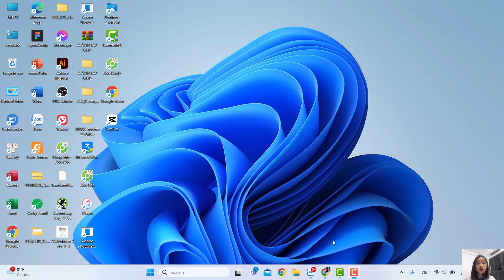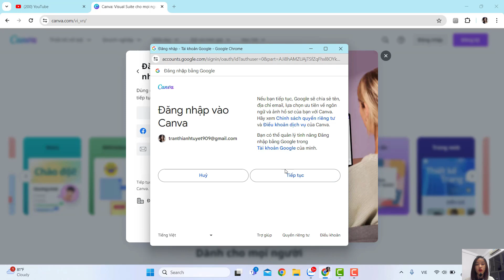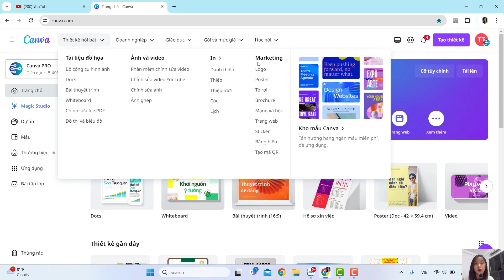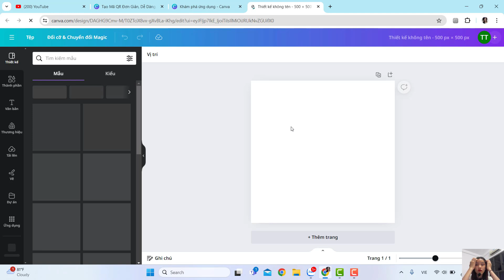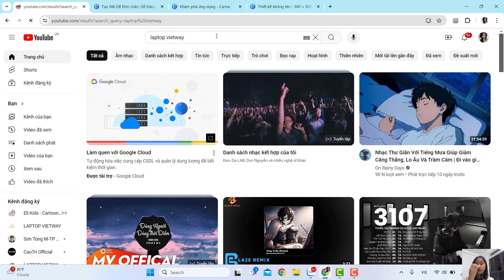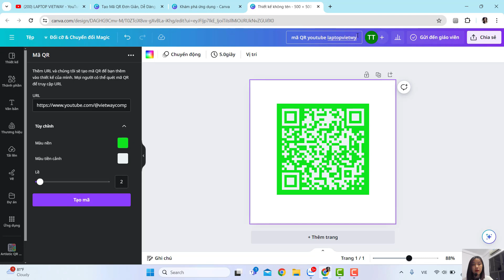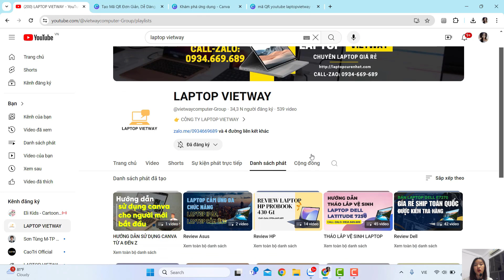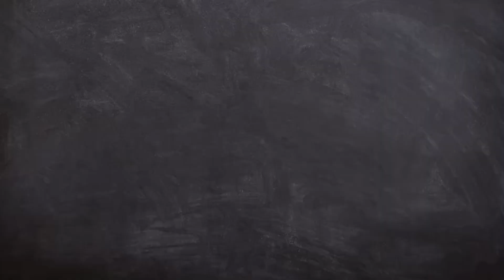Cách tạo mã QR code đơn giản đẹp bằng Canva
Thường thường bạn hay tạo mã QR bằng cách nào? Hôm nay mình sẽ hướng dẫn cho các bạn cách tạo mã QR cực đơn giản cực đẹp và sáng tạo bằng Canva. Chắc các bạn cũng biết Canva cho các bạn thiết kế trực tuyến miễn phí nhưng chưa biết nó có thể giúp chúng ta tạo mã QR. Thì hãy xem hết video của mình để biết thêm nhé.
Nhớ ủng hộ mình bằng cách nhấn vào nút đăng kí kênh và bật chuông thông báo để mình có thêm động lực ra nhiều video hay hơn nữa và không bỏ lỡ video hay nào của mình nhé!
I. ĐƯỢC KIỂM TRA HÀNG:
- Khi nhân viên giao hàng - Anh ( chị) bóc ra xem và kiểm tra tại chỗ
1 . xem máy có giống trong ảnh không
2. xem cấu hình có giống như thông báo không.
3. máy có vỡ hay va đập gì không.
4. sau đó bật máy lên kiểm tra xem có hoạt động bình thường không. Nếu mọi thứ ok thì Anh ( chị) nhận máy giúp em.
II. BẢO HÀNH:
1. Bảo hành 3 tháng toàn bộ máy.
2. Hỗ trợ tư vấn bảo hành phần mềm trọn đời TRONG GIỜ HÀNH CHÍNH.
- Sáng 8h - 11h, Chiều 14h30' - 17h30', Chủ Nhật Nghỉ.
3. Không đổi các, nhập lại hàng đã bán ra.
4. Không bảo hành khi máy bị va đập, vào nước.
III. KHUYẾN MẠI:
- Hiện bên em đang có trương trình khuyến mại, nên anh (chị) được tặng gói quà:
- Cặp đựng laptop + Chuột không dây + Tấm lót chuột.
- Máy đầy đủ pin + xạc kèm theo.
- Miễn phí ship toàn quốc.
IV.
- Anh ( chị) có thể tìm hiểu thêm thông tin bên em.
+ Chuyên bán buôn bán lẻ laptop nhập khẩu.
+ Chúng tôi là đơn vị có trên 15 năm kinh nghiệm trong lĩnh vực bán laptop cũ, uy tín, giá rẻ, trên toàn quốc.